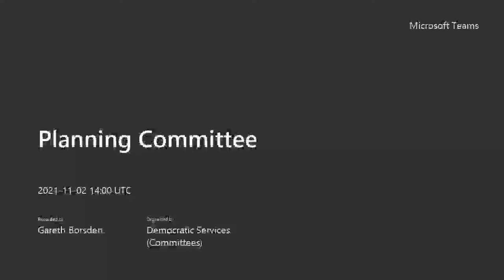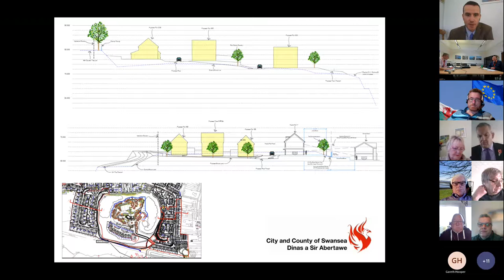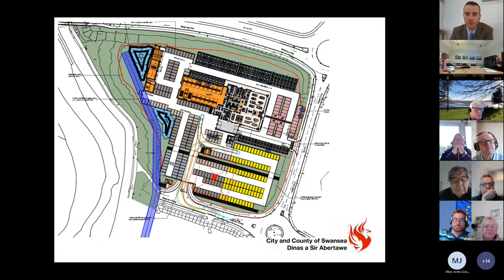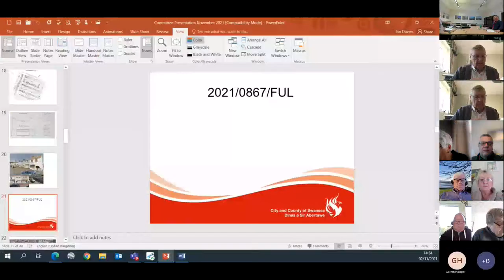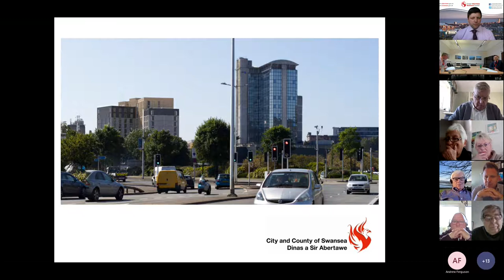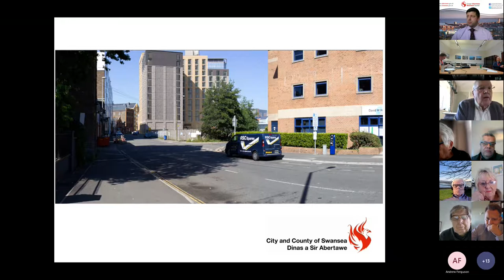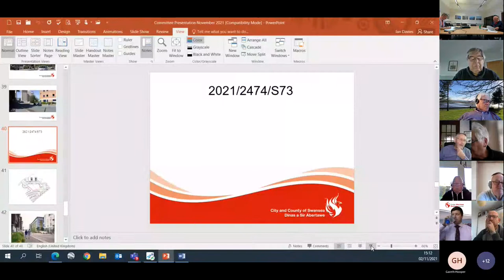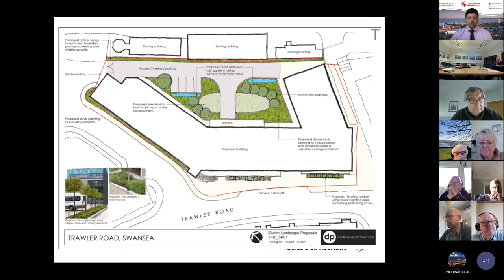Swansea Council - Planning Committee 2 November 2021